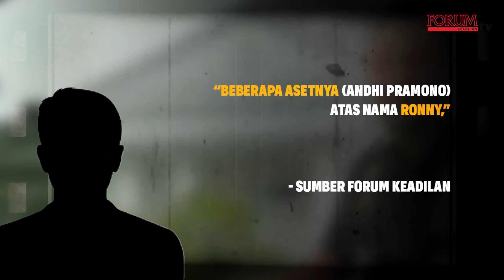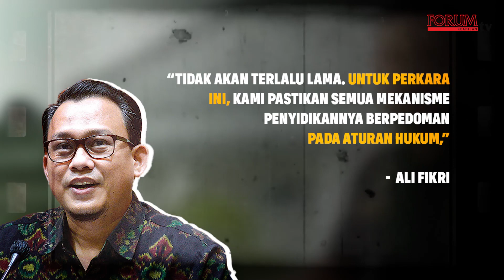Andhi Pramono Diduga Menyamarkan Aset Atas Nama Ronny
Andhi Pramono diduga menyamarkan kepemilikan aset dan hartanya di Batam atas nama Ronny Faslah.
Ronny Faslah adalah direksi di PT Fachrindo Mega Sukses/Freight Forwarder yang disebut-sebut sebagai keponakan Andhi Pramono.
KPK tengah menelusuri harta kekayaan janggal Andhi Pramono sebagai bagian dari dugaan TPPU.

YouTube Forum Keadilan TV
FB forumkeadilandotcom
Tiktok forumkeadilantv
Helo forum.keadilan